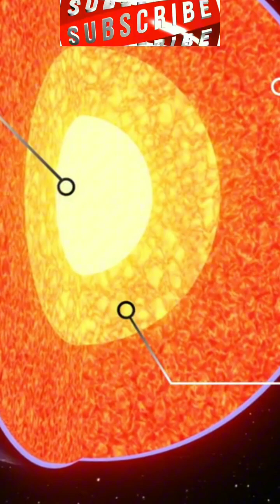HOW TIDES ARE FORMED?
Tides are the regular rise and fall of sea levels caused mainly by the gravitational pull of the Moon and the Sun, along with the rotation of the Earth.